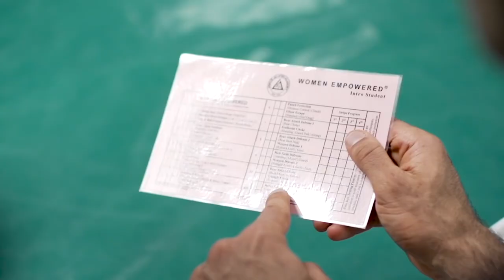Women's Self-defense That Actually Works! (Gracie Jiu-Jitsu)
In a perfect world, women wouldn't need self-defense because men wouldn't perpetrate these crimes — but the world is far from perfect. The Gracie Women Empowered program is a jiu-jitsu-based women's self-defense system which addresses the 15 most common threats against women. In addition to leverage-based physical techniques, women are taught to use the "psychology of an assault" to set boundaries, assess intentions and deter attacks before they happen! Share the video and help us inspire women everywhere!

Learn these techniques at Gracie Durham, a Certified Training Center under Gracie University